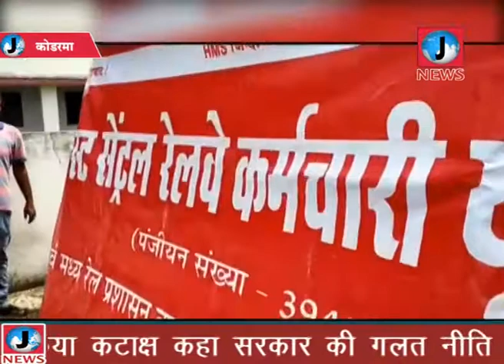रेलवे निजीकरण व छंटनी के खिलाफ AIRF के आह्वान पर जन जागरण सप्ताह अभियान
Kodarma News